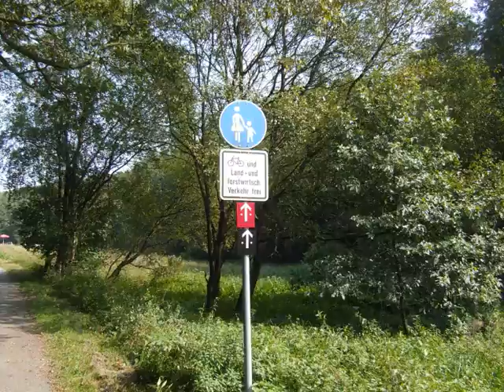Reiten am 19. September 2009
War lustig :D